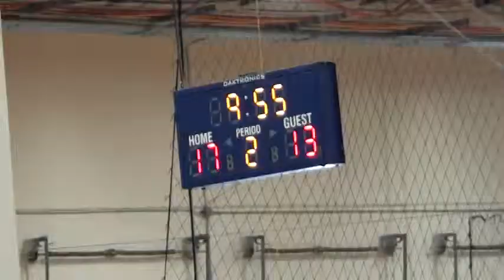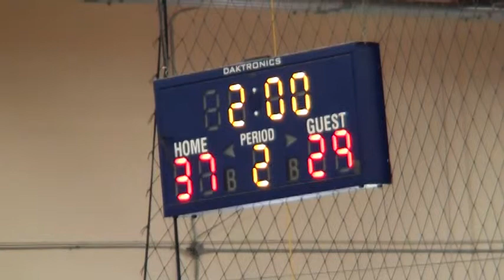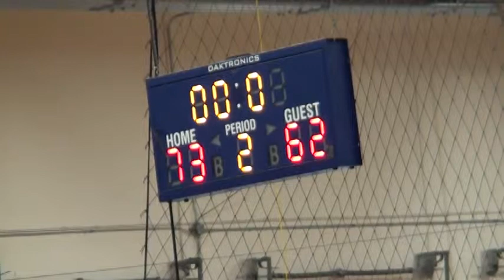BW PREP vs The Force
Branch West Basketball Academy